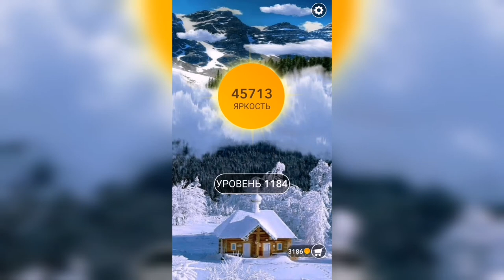Word / Слово Крест: Поиск русского кроссворда / Уровень 1184